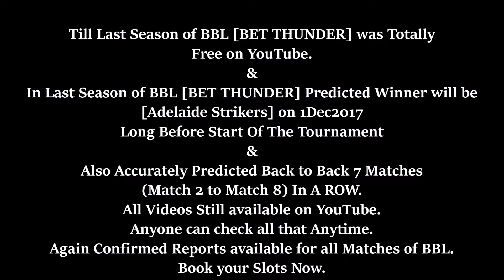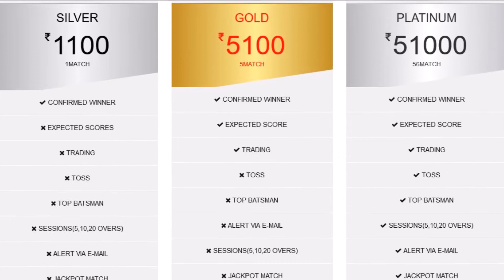BBL 6th Match At Adelaide 23Dec18 Open Prediction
BBL 6th Match Prediction 23Dec18, Prediction, Confirmed, Winner, Match6, M6, Adelaide, 23Dec, 23Dec18, 23Dec2018, Big Bash League, OpenOffer BBL, BBL2018_19